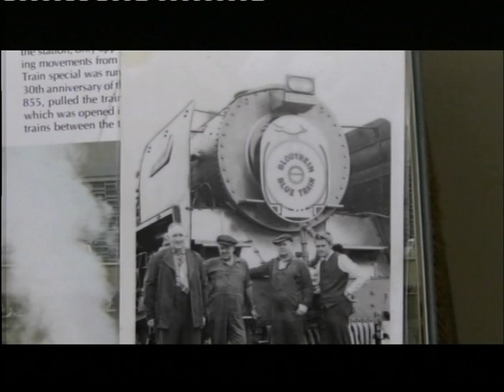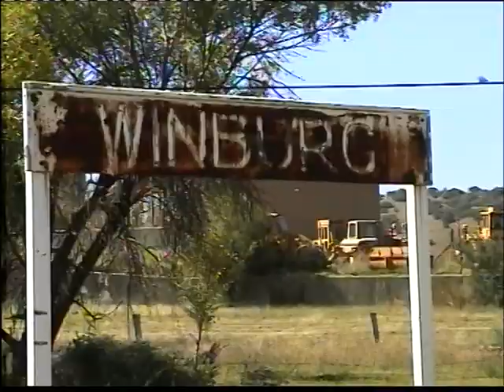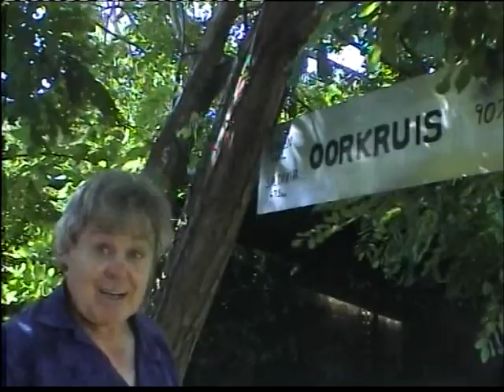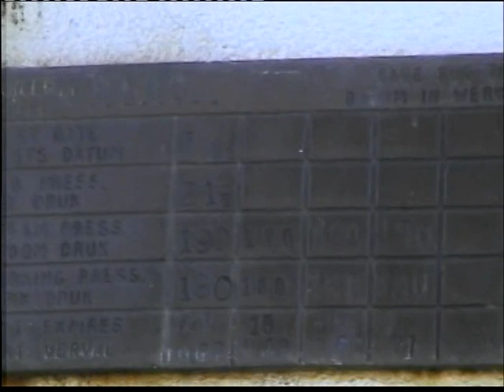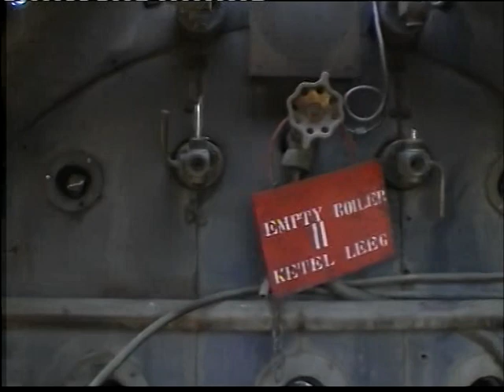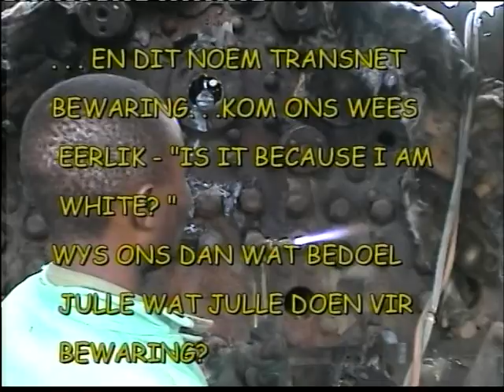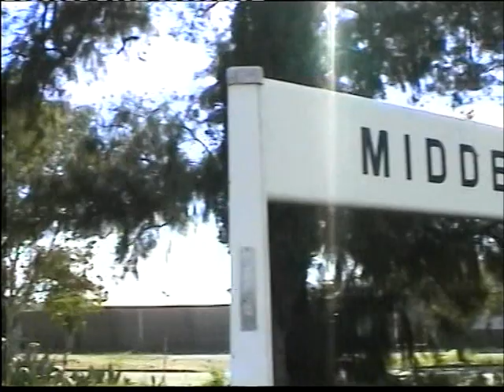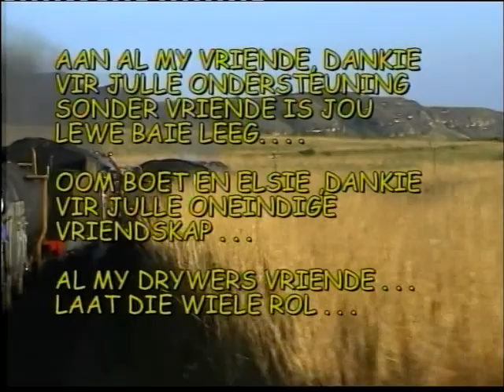WAT HET VAN GISTER GEWORD IS DIE MOOISTE STAALTJIES TE VERTEL OOR DIE SPOORWEG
Ek het destyds 'n reeks van 12 episodes gemaak oor die wonderlike dae en mense van die spoorwee.